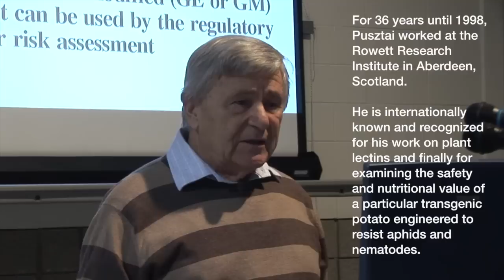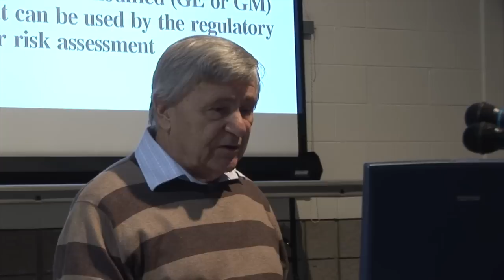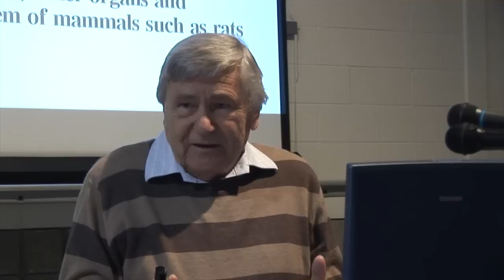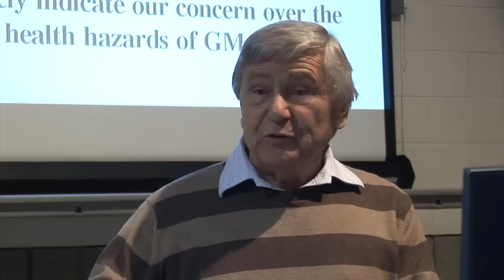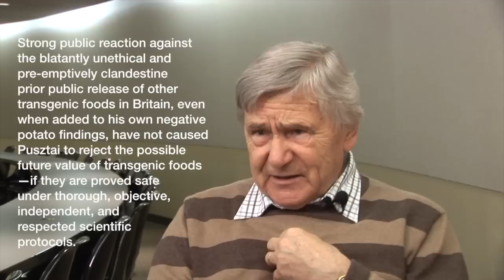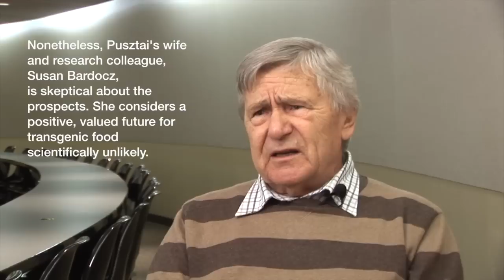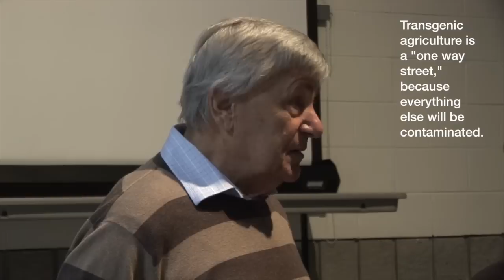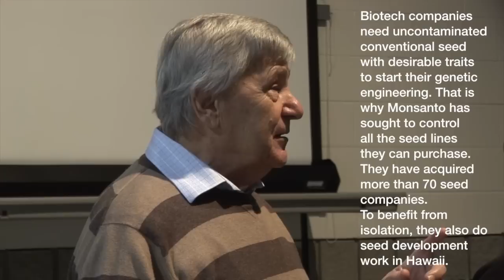Arpad Pusztai and an Aphid-Killing Transgenic Potato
The story of the so-called "Pusztai Affair" in Great Britain. Arpad Pusztai led a multi-center research team with the objective of determining the research protocols needed to know if transgenic food would be safe to consume, but when he said he would not eat the Bt potato his team was studying, he was fired and the attempt was made to discredit him.